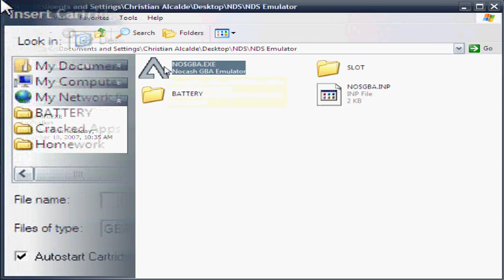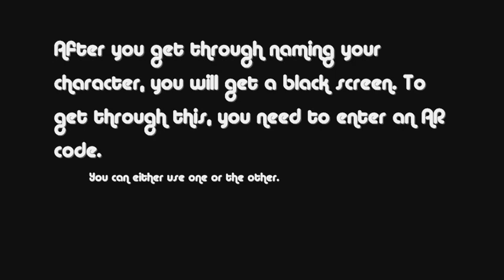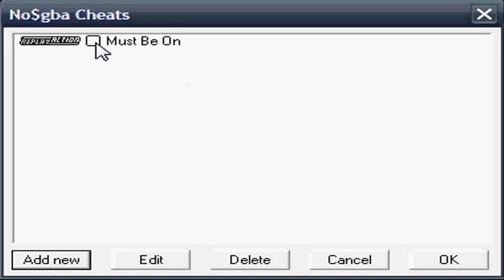How to Get a Working Pokemon HG and SS ROM and Emulator (With Blue and Black Screen Fix)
A video on how to successfully download the English versions of Pokemon Heart Gold and Pokemon Soul Silver. This guide covers where to download the game and emulator, how to bypass the blue screen, and how to bypass the black screen.

Action Replay Codes:

020DD9E4 E1A00000
020D3820 E1A00000

or

020DE16C E1A00000
020D3FA8 E1A00000

**MAKE SURE YOU CHECK THE "RAW" BOX WHEN TYPING IN THE CODE!